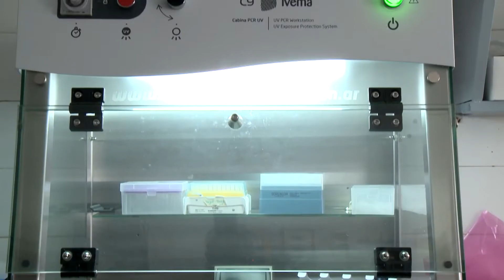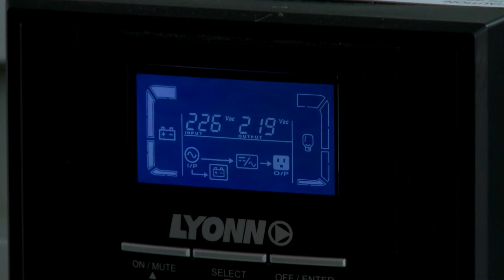Plataforma diagnóstica para detección de tumores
Material audiovisual desarrollado para las X Jornadas de Propiedad Intelectual de la Universidad Nacional de Cuyo.

Organizadas en conjunto desde la Secretaría de Investigación, Internacionales y Posgrado y la Facultad de Ciencias Agrarias, las X Jornadas de Propiedad Intelectual se desarrollaron desde el 26 al 28 de abril de 2022. La décima edición del evento, abordó la protección de activos y sus procesos de transferencia.